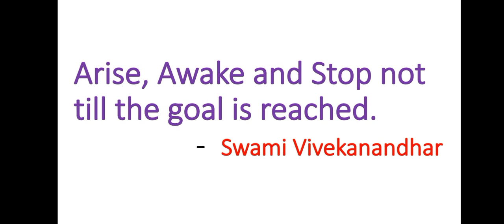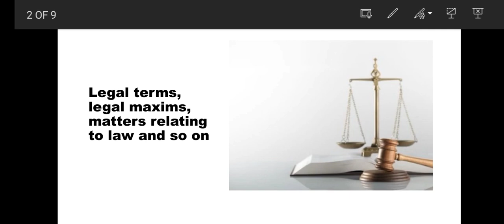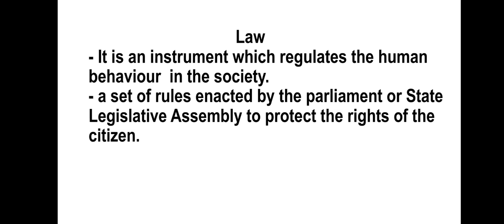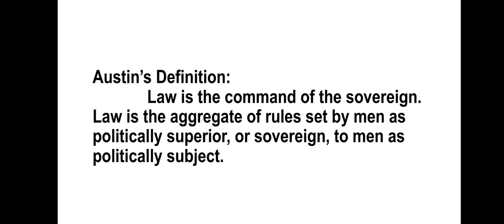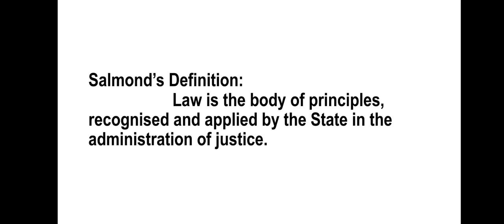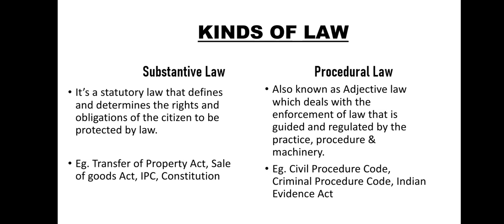Introduction Video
10 July 2021,

Hi,
Hope you are doing well. This is just an introduction video about the channel and law. As this is my first video with audio recording, I am not able to concentrate on it! If it is not clearly audible, please forgive me. From the next video onwards I assure that the audio will be audible. Keep supporting! Thank you!
                                          Best Wishes,
                                          R. Saraswathi M. A. M. L.,

Note: All the images/pictures shown in the video belongs to the RESPECTED OWNERS and not mine. I am not the owner of any pictures shown in the video.